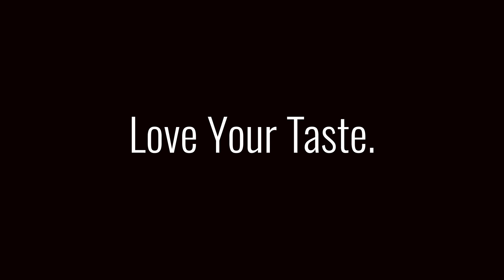Break out of 90s trends...